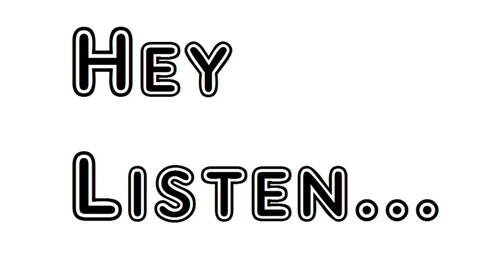Poem A Dedication Alfred Lord Tennyson